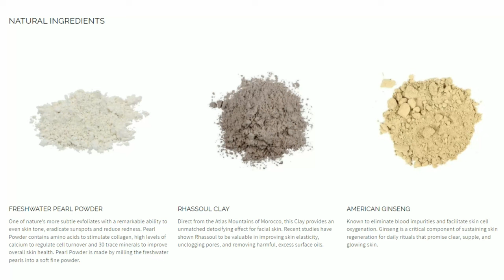Alternative to Collagen Peptides, What's the Maximum Human Lifespan - Q&A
Timestamps:
00:15 What's the Maximum Human Lifespan
07:52 Alitura Skin Care Sponsorship
08:26 How Long Will I Live
12:25 Body Temperature and Thyroid Function
17:39 Alternatives to Collagen Peptides
20:40 Foods That Were Considered Healthy But Now They're Not
27:53 Best Longevity Workout Plan
35:20 Can You Look and Feel Like In Your 20s When You're 50 Years Old